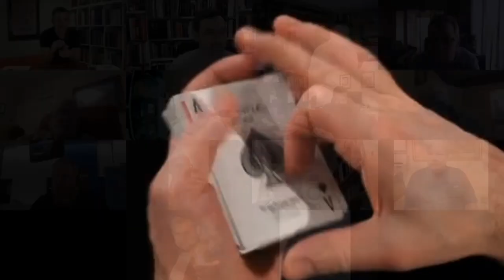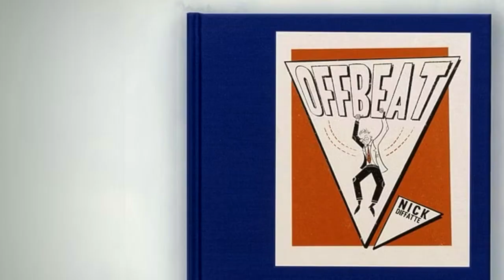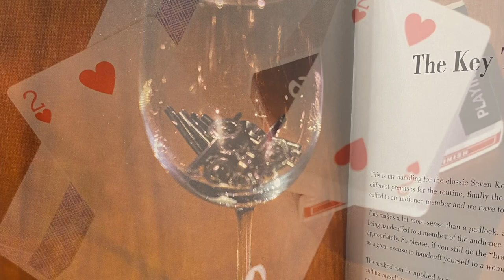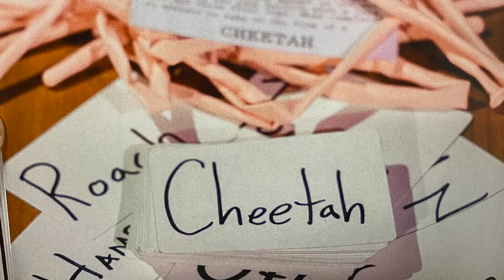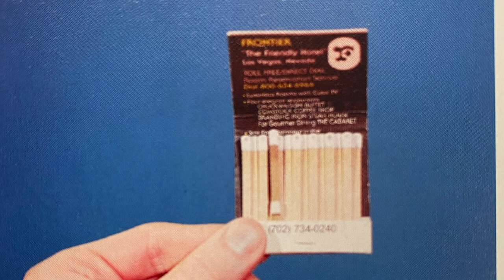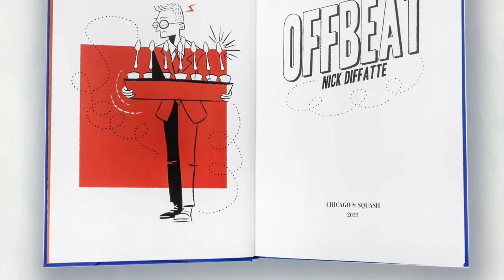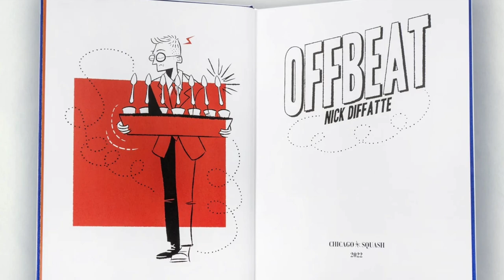Offbeat by Nick Diffatte Review